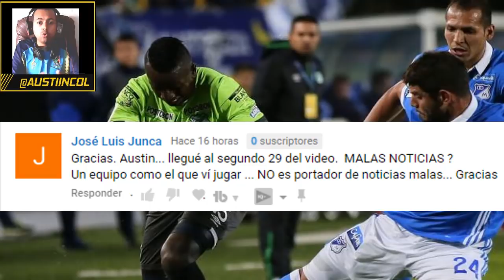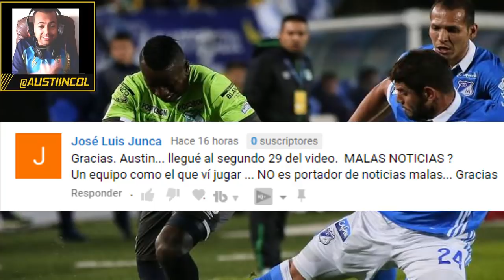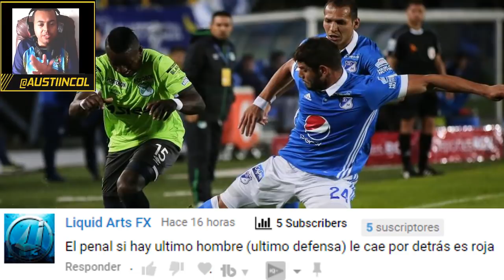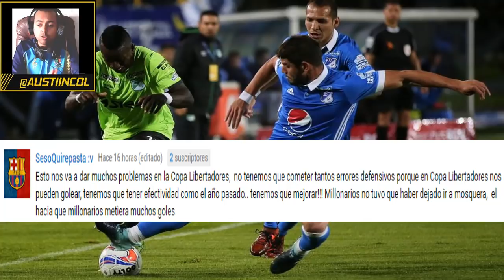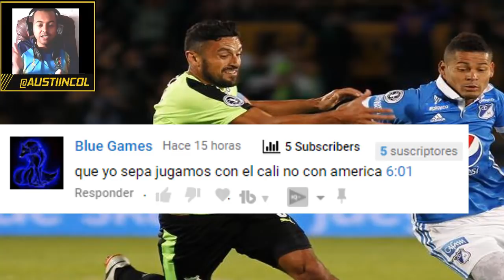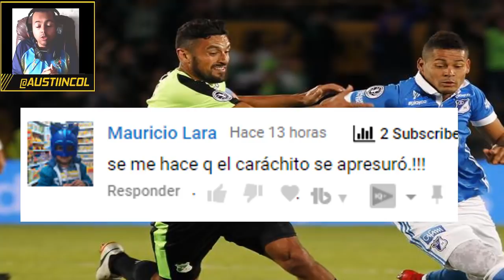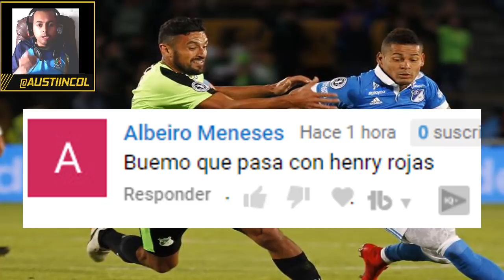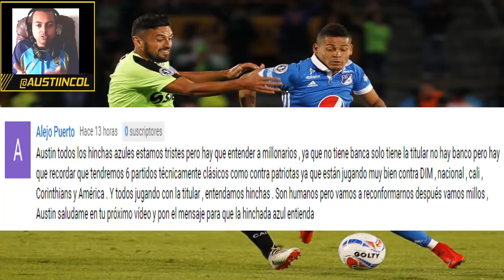Millonarios Recibió Un Reconocimiento Del Deportivo Cali! [Noticias Millonarios] Austin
Dejando de lado la rivalidad, Cali homenajeó al campeón de Colombia

Mi Pc
Tarjeta de video: GeForce GTX 1050 | NVIDIA
Fuente: EVGA 500 w 80 Plus
Ram: 8 Gb
Board: MSI Gaming